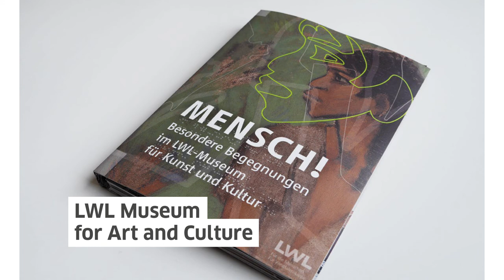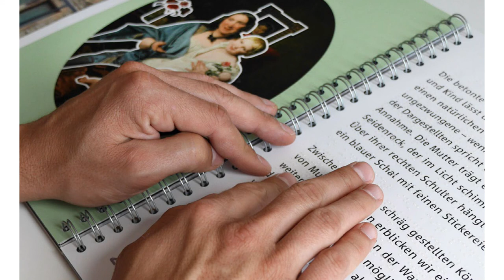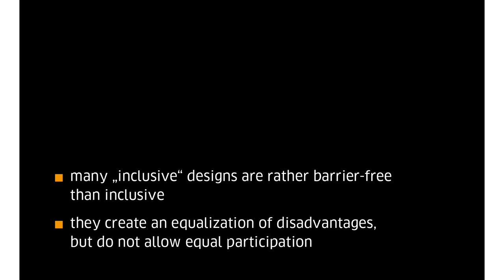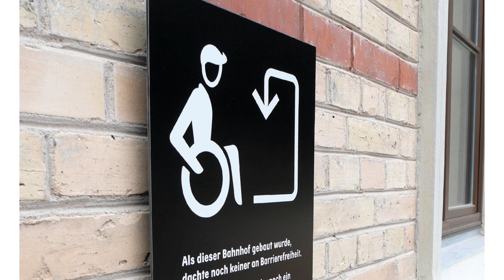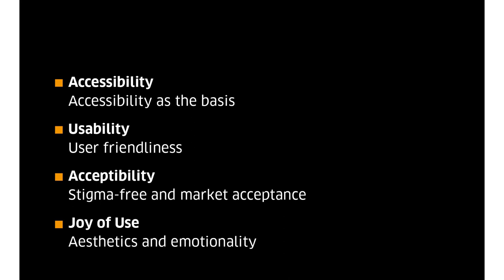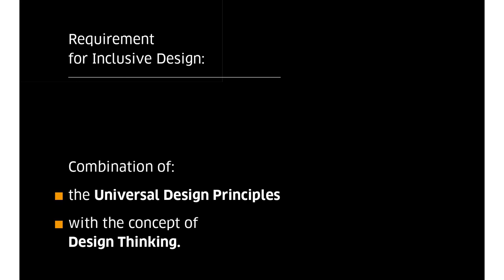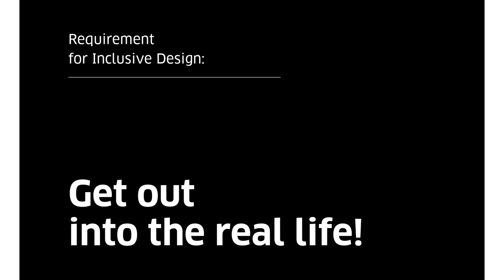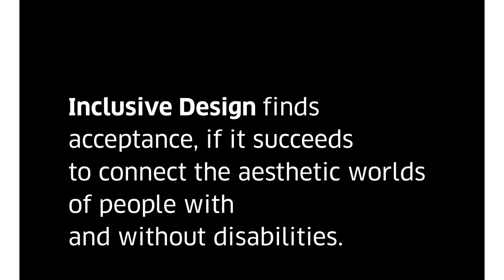Gregor Strutz | Inclusive Design: A fundamentally different idea of design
For English, please scroll down end enable english subtitles

Γκρέγκορ Στρούτς: «Συμπεριληπτικό Design: Μια τελείως διαφορετική προσέγγιση σχεδιασμού»

Ο Γκρέγκορ Στρούτς μιλάει για το συμπεριληπτικό Design. Design που μπορεί να κάνει πολύ περισσότερα από όσα έχουμε δει μέχρι τώρα. Design που αποτελεί τη βάση για τη σύνδεση  μεταξύ των ανθρώπων και ενισχύει την συμπερίληψη.
Το inkl.Design είναι ένα στούντιο Design με έδρα το Βερολίνο που συνδυάζει τον σχεδιασμό και την συμπερίληψη. Με τη συμμετοχή ατόμων με αναπηρία στη διαδικασία του σχεδιασμού, αναπτύσσει ανεξάρτητες σχεδιαστικές λύσεις που στοχεύουν στο ευρύτερο δυνατό φάσμα χρηστών.

Gregor Strutz, (DE), Γραφίστας & Product Designer Inkl.Design GmbH, Ιδρυτής & Διευθύνων Σύμβουλος, Inkl. Design GmbH Design Agency

Το “The Inclusion Discourse Series” πραγματοποιήθηκε από την Off Stream υπό την αιγίδα και με την οικονομική υποστήριξη του Υπουργείο Πολιτισμού και Αθλητισμού.

Off Stream presents The Inclusion Discourse Series, a series of online talks on culture, art, and inclusive practices.
Gregor Strutz speaks about Inclusive Design, a design that can do much more than we have seen so far. A design that is the basis for connecting people and bringing inclusion to life.
Inkl.Design is a Berlin-based design studio that works to combine design and inclusion. By involving people with disabilities in the design process, independent design solutions are developed that are aimed at the broadest possible range of users.

Speaker: Gregor Strutz (DE), Product & Graphic Designer, Founder & Managing Director Inkl. Design GmbH Design Agency

"The Inclusion Discourse Series" was realized by Off Stream under the auspices and with the financial support of the Greek Ministry of Culture & Sports.